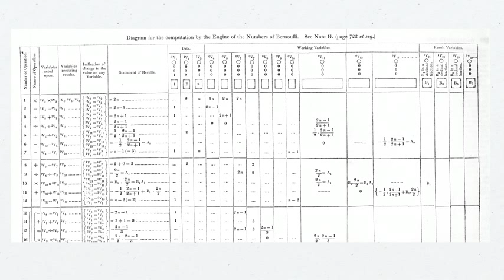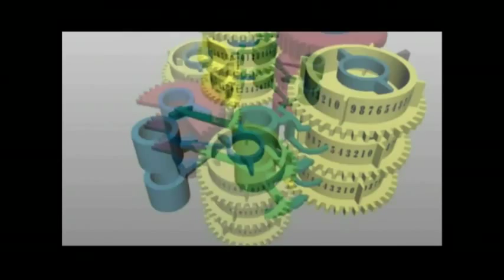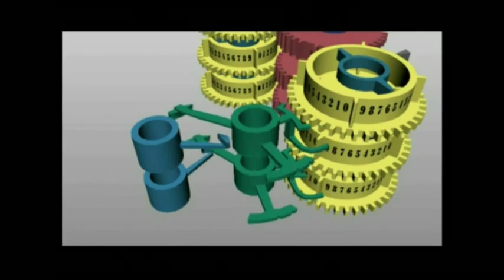John Graham-Cumming: La mejor máquina que nunca existió. TED 2012 Español Subtitulado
La informática comenzó en los años 30... en la década de 1830. John Graham-Cumming cuenta la historia de la "máquina analítica" mecánica a vapor de Charles Babbage, y de cómo Ada Lovelace, matemática e hija de Lord Byron, vio más allá de sus capacidades computacionales simples para imaginar el futuro de las computadoras. (Grabado en TEDxImperialCollege)

Filmado en Marzo del 2012 en Londres, Inglaterra